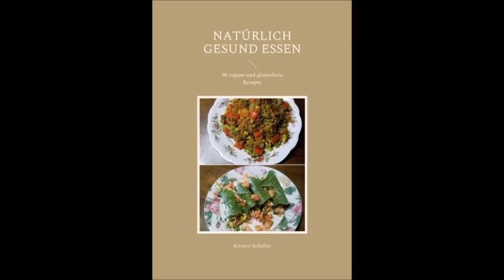Haben Vegetarier und Veganer wirklich einen Vitamin-B12-Mangel und müssen supplementieren?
Ich bin seit 35 Jahren Vegetarierin und seit 20 Jahren Veganerin und supplementiere kein Vitamin B12. Was ist dran an dieser allgemeinen Info? Meine persönliche Einschätzung in diesem Video :)

Meine Bücher für Euch:

Erfahrungsbericht
Kirsten Schulitz
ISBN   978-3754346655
€ 14,90

Ratgeber
Kirsten Schulitz
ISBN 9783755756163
€ 14,90

NATÜRLICH GESUND ESSEN
90 vegane und glutenfreie Rezepte
Kirsten Schulitz
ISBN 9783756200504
€ 19,90

Lebensratgeber
Kirsten Schulitz
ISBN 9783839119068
€ 9,90